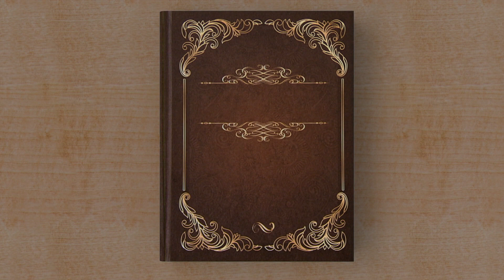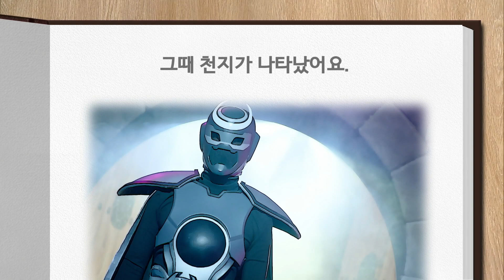한글용사 아이야 - 어휘 편 84화 눈 . 눈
같은 글자, 다른 뜻을 가진 낱말: 눈